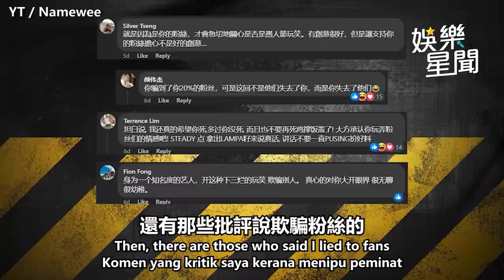黃明志 親回愚人節假死內幕 回嗆網友：不然要三八婦女節才玩？｜三立娛樂星聞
★訂閱【女孩要幹嘛】甜寵浪漫戲劇看到飽